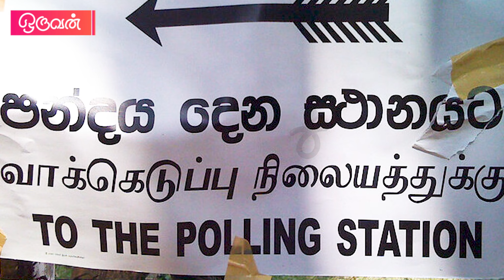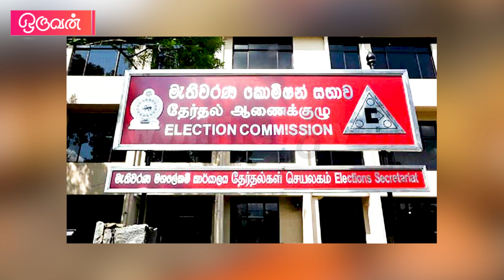அடுத்தது தேர்தல் தான் ... 31 பில்லியன் பண ஒதுக்கீடு! - Srilanka Election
2020 general election sri lanka,
election commission of sri lanka,
sri lanka president election 2019